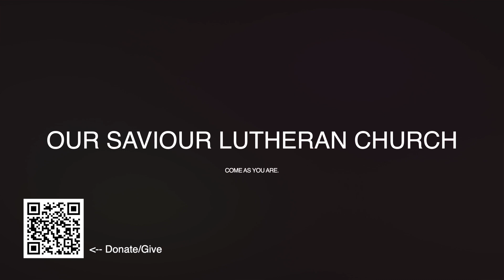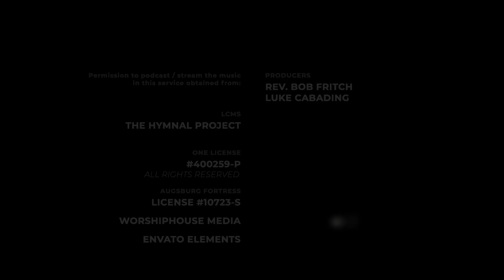Midweek Devotional Online (October 19, 2022)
The church’s ministries are totally dependent on your support so please consider giving Reach out to Rev.
In-Person Worship, SUN @ 8:30am, 10am & 11:30am

New videos uploaded on:
Online Midweek Devotionals, WED @7pm
Online Worship, SUN @10am